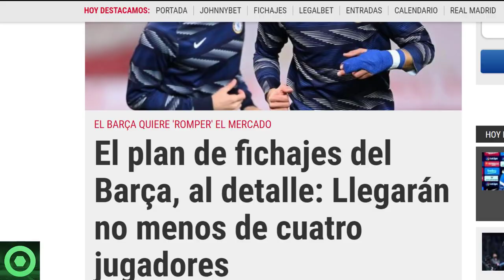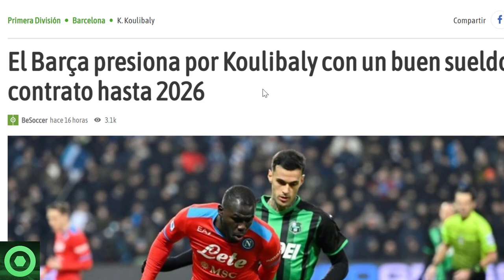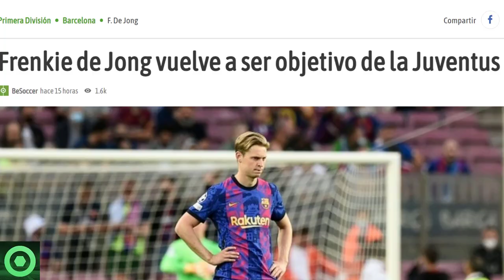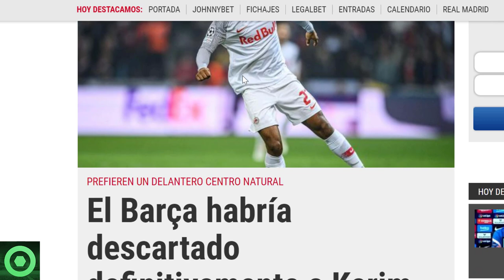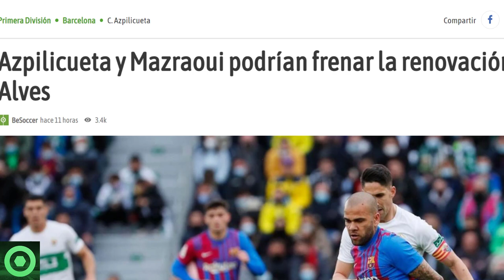🔴️ TREMENDO PLAN DE FICHAJES de LAPORTA 🔴La JUVENTUS QUIERE CRACK del BARÇA 🔴️ DANI ALVES, ADEYEMI 🟥